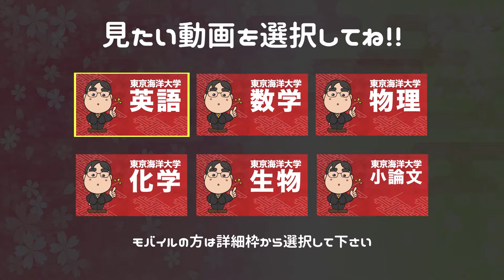参考書だけで東京海洋大学ー英語で合格点を取る方法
日本初！授業をしない。
武田塾